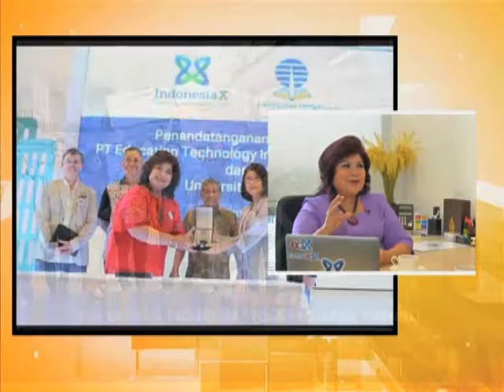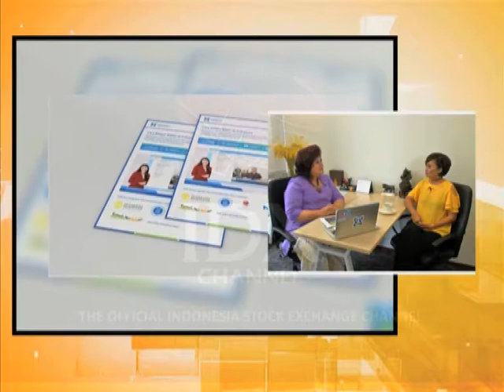CEO IndonesiaX Lucy Mangoendipoero - IDX Channel